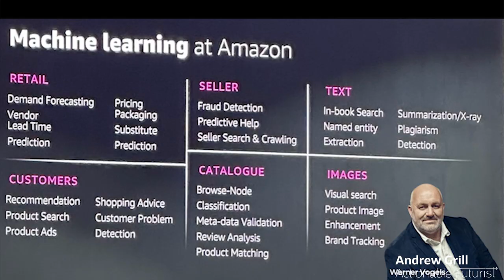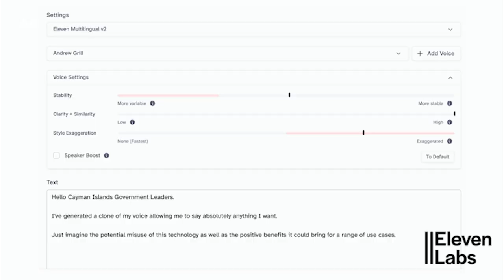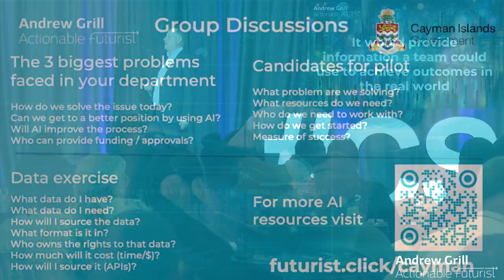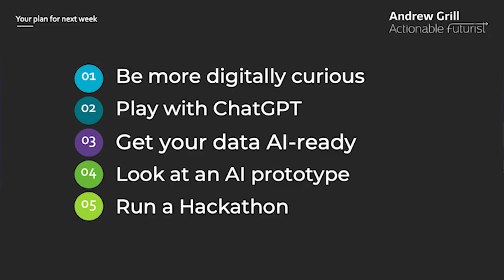AI in the public sector - overview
Here is a 4-minute summary of a 60-minute talk on the opportunities for AI in the Public Sector, delivered live to an audience of 300 senior civil servants, hosted by the Civil Service College, Cayman Islands Government.